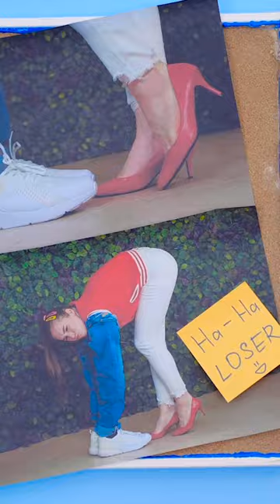SMART PHOTO HACKS AND CREATIVE IDEAS || How To Become Popular by 123 GO! SHORTS